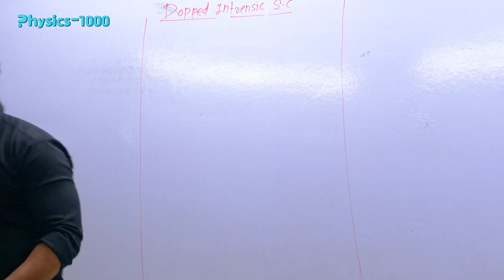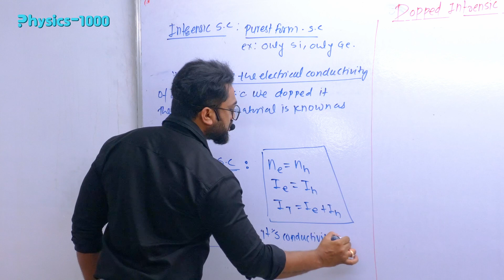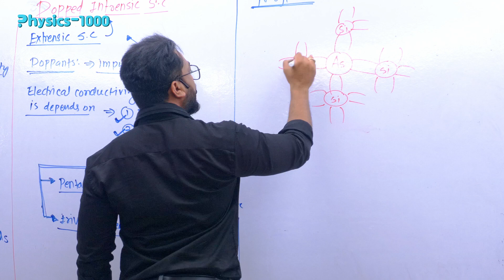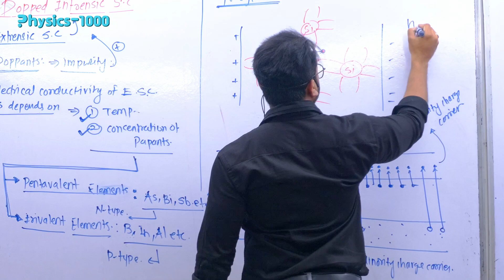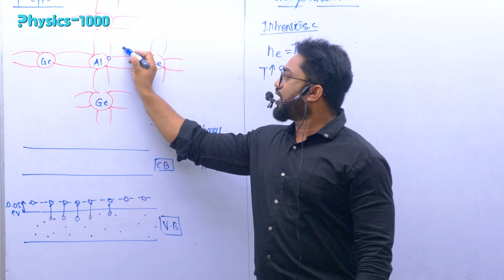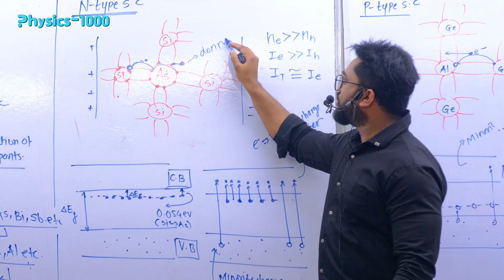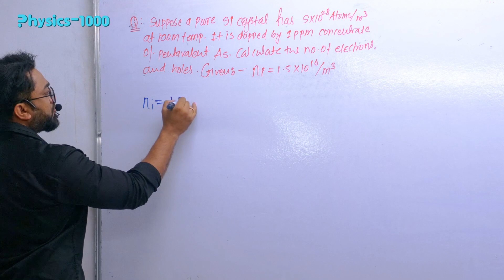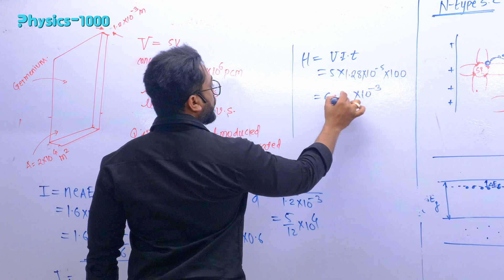SEMICONDUCTOR |LECTURE - 3 | INTRENSIC & EXTRENSIC | N-TYPE & P-TYPE |PHYSICS1000 BY NITESH SIR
in this ongoing YouTube classroom lecture series Nitesh Sir will teach you the all concepts of SEMICONDUCTOR  in details with very good numerical. All the problems in this series will have taken just for concept building for 12th board/NEET/JEE/OTHER ENTRANCE EXAMINATION

Nitesh Sir having a 8 years of experience and use different methodology to elaborate the physic's concept. he is self motivated and enthusiastic personality.

in this classroom series we will the important topics
1.Energy band
2.conduction band
3.valence band
4.Semiconductor
5.Insulator
6. conductor
7. intrensic
8. extrinsic
9.N- type
10. P-type
-ISSER 2024
-NEST 2023
-NEST 2024
-MAHARASHTRA MHT-CET TOPIC ALSO COVER
-11th Maharashtra state board
-12th Maharashtra state board
Thank you Very much.
reagards,
Nitesh Sir
physics1000